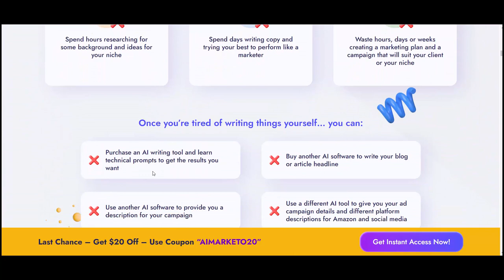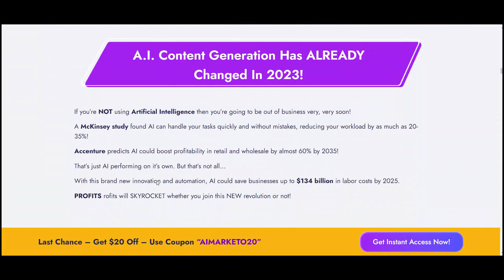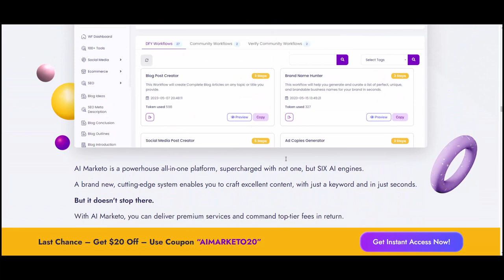AI Marketo Review - Unleashing the Power of Artificial Intelligence in Marketing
Brand New 3 in 1, A I Automation Technology Instantly Gets You Leads, Customers & Buyers In 60 Seconds!
No prior experience, skills, tech or prompts needed!
Simply enter a keyword and in 1-click, get done-for-you sales pages, emails, blogs, images and more to sell to your clients for top dollar WITHOUT 100s of micro AI tools!!

Dear Friend, If you want to buy this product, then

AI Marketo is a powerhouse all-in-one platform, supercharged with not one, but SIX AI engines.

A brand new, cutting-edge system enables you to craft excellent content, with just a keyword and in just seconds.

related Search: ai marketo, ai marketo review, marketo,